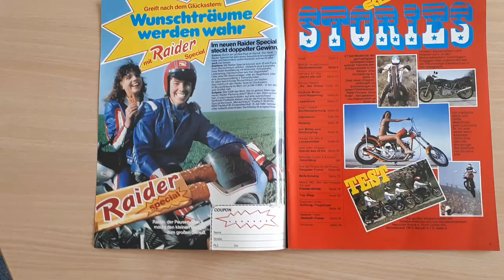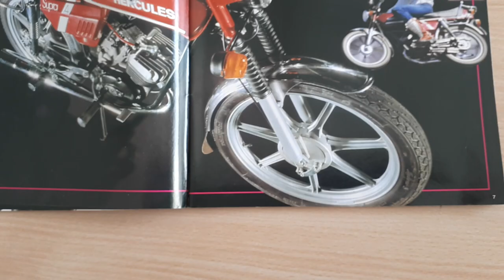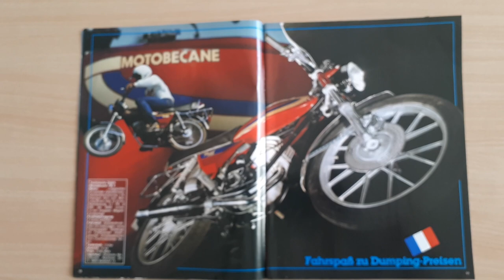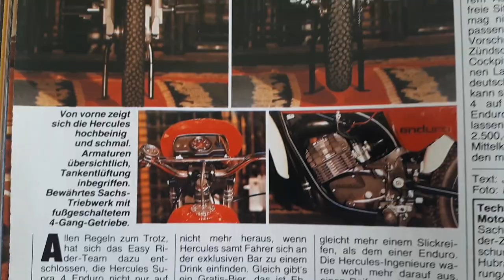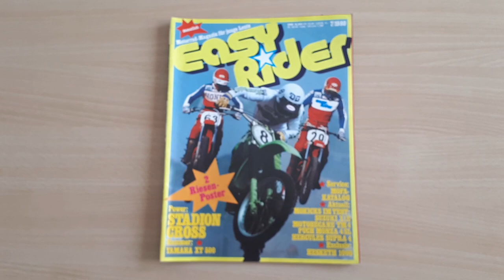Easy Rider Ausgabe Juli 1980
Vorstellung der Easy Rider Ausgabe von Juli 1980, u.a. Vergleich, Puch Monza 4 SL, Hercules Supra 4, Suzuki X 1E & Motobecane TM 4!